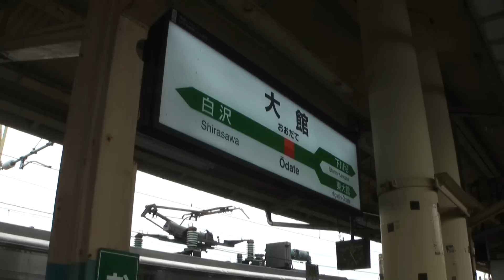【車窓】JR花輪線1/9 大館～盛岡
大館～大滝温泉　車窓　収録
ノーカット再生リスト